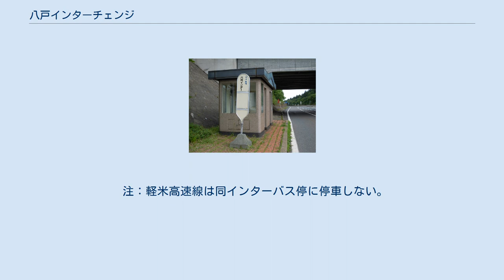八戸インターチェンジ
敷地内に置かれている八戸市の郷土玩具「八幡馬」の模型 八戸インターチェンジ（はちのへインターチェンジ）は、青森県八戸市にある八戸自動車道のインターチェンジである。
インターチェンジ内には、料金所のほか東日本高速道路東北支社八戸管理事務所が設置されており、青森県警察高速道路交通警察隊八戸分駐隊も置かれている。
 なお本稿では、併設する高速バス停留所である八戸バスストップ（はちのへバスストップ）についても記載する。
 隣接する八戸JCTがハーフジャンクションで整備されているため、当ICから走行できるのは南郷IC方面のみとなっており、八戸自動車道の新線区間（八戸西SIC以北の百石道路方面）や八戸久慈自動車道方面へのアクセスはできない。
この関係で、利用に注意が必要なインターチェンジである。
 青森県道29号八戸環状線に準直結Y型のランプウェイで接続している。
 八戸市内方面行きの停留所 料金所付近に設置されており、「八戸IC（はちのへインター）」の停留所名が用いられる。
八戸市営バス・南部バス：八戸ニュータウン線「東白山台」バス停が最寄り停留所で、当バス停下車後徒歩で約3分の距離である。
 注：軽米高速線は同インターバス停に停車しない。